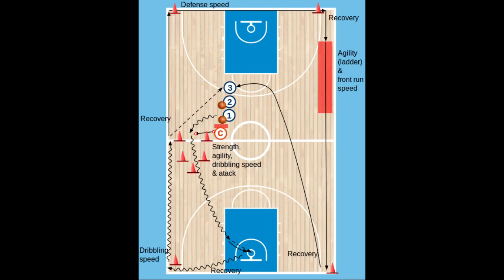Resistance Sprint Ability (RSA) Basquetball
Specific drill for Resistance Sprint Ability